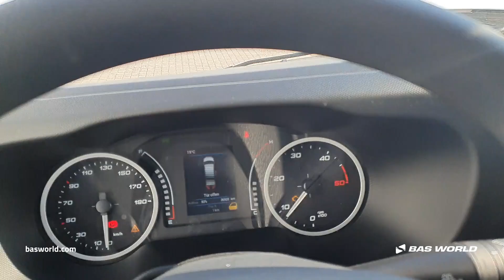Iveco Daily 35S16 - 2022 - BAS World